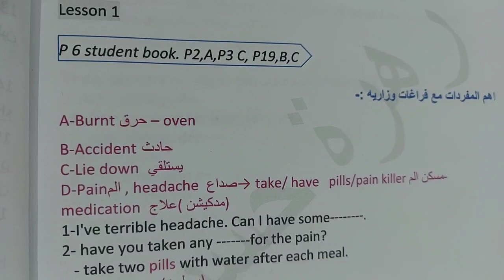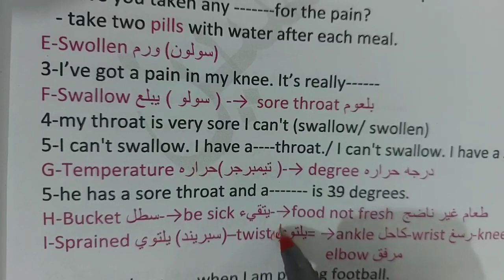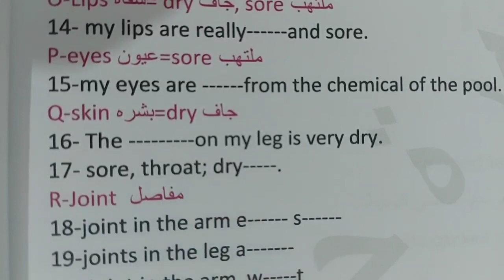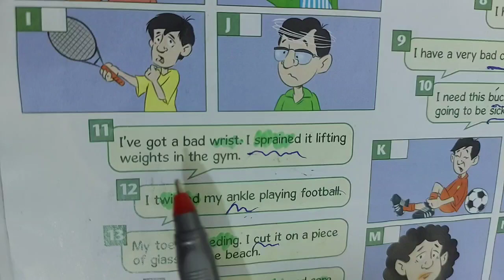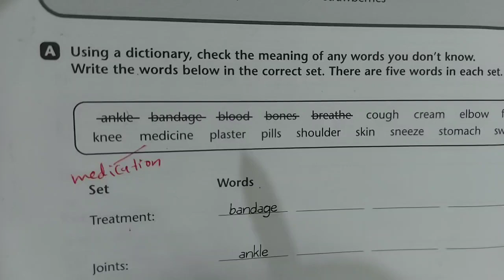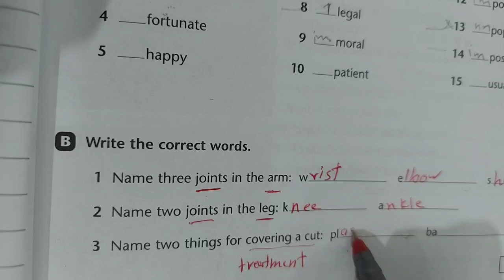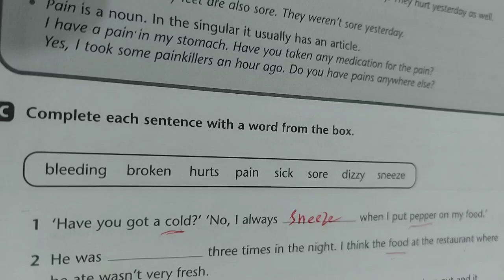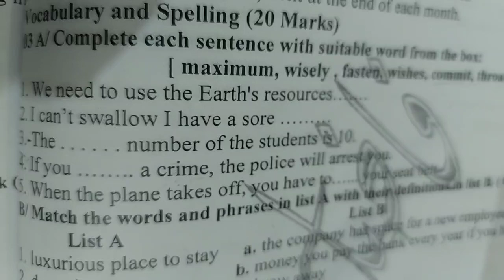الوحدة الاولى اهم المفردات والمعاني مع تمارين صفحه 2, 3, 19